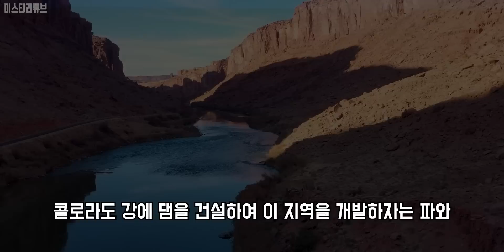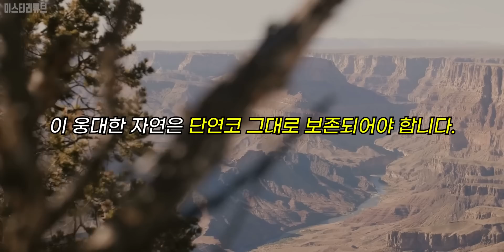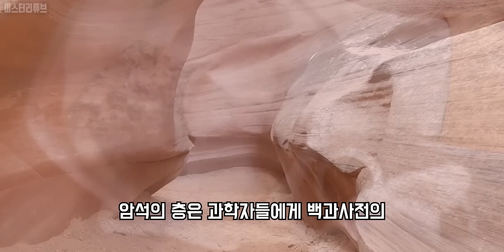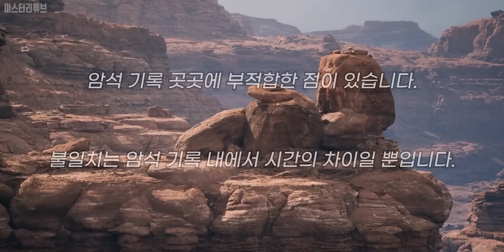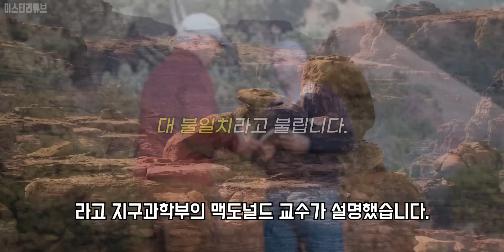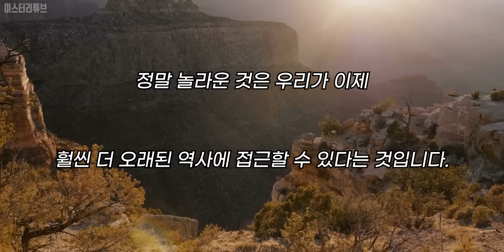설명이 안되는 그랜드 캐니언에서 발견된 지구 리셋설의 진실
그랜드 케니언은 미국에서 가장 중요한 랜드마크 중 하나로 유명한 관광지죠.

폭은 0.2~29km정도로  애리조나 주 북쪽 경계선 근처에 있는 파리아 강어귀에서부터 시작하여
네바다 주 경계선 근처에 있는 그랜드 위시 절벽까지 약 443km가 이어져 있습니다.

이 협곡을 지역의 원주민인 호피인들은 옹툽카, 야바파이인들은
위카일라 나바호인들은 체코하초 등으로 불렀습니다.
백인 중에서는 1540년 이 지역을 탐사하던 코로나도 탐험대의 돈 로페스 데 카르데나스가
최초로 발견한 이래 1800년대 초반에 사냥꾼들의 탐험을 기반으로 지도가 제작되기도 했죠.

1870년 존 웨슬리 포웰 소령이 4대의 보트로 콜로라도 강을 72일간 여행하였으며,
이후 본인의 여행담을 책으로 펴냈는데 그 이후 본격적인 관광지로의 개발이 시작되었습니다.